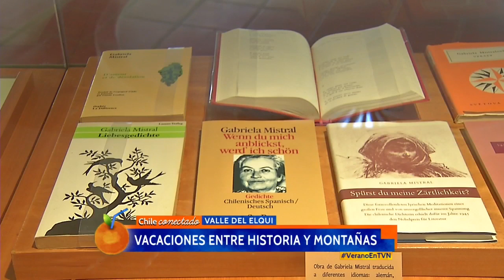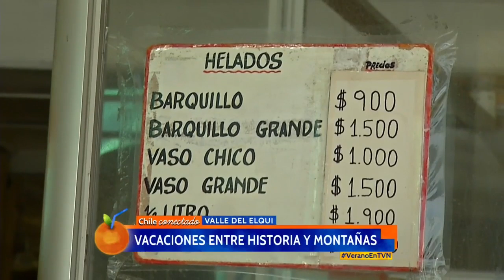Vacaciones entre historia y montañas | Chile conectado | Buenos días a todos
Vicuña, Coquimbo (2015).
El equipo de Chile conectado realiza un recorrido por los principales puntos turísticos de la ciudad de Vicuña.

¿Chileno en el extranjero?